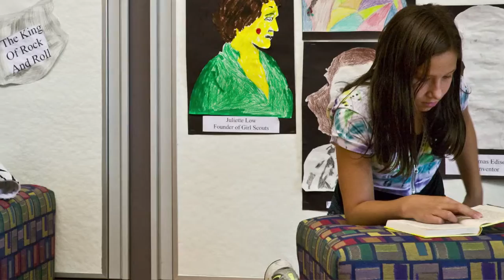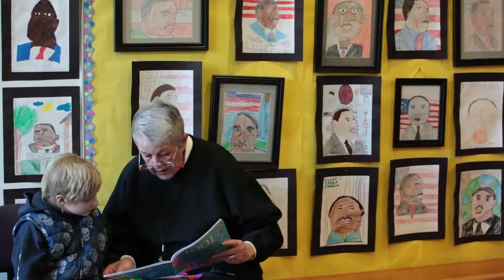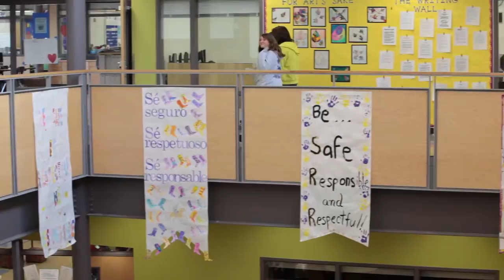Jackson Elementary School, Medford, OR - Designed By Opsis Architecture and FNI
On overview of the design of a new elementary school for the Medford, OR school district. Interviews with the Principal, Superintendent, and teachers gives insights into the design process and the ultimate success of the completed building.